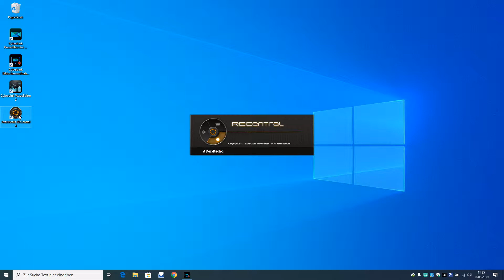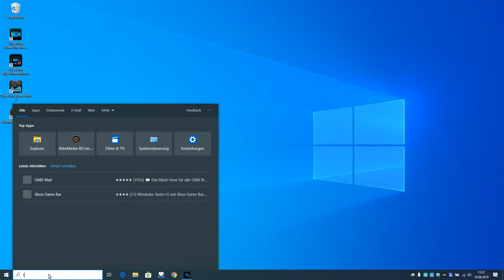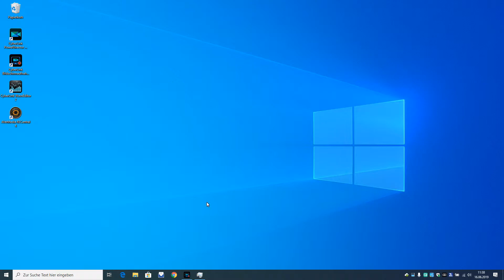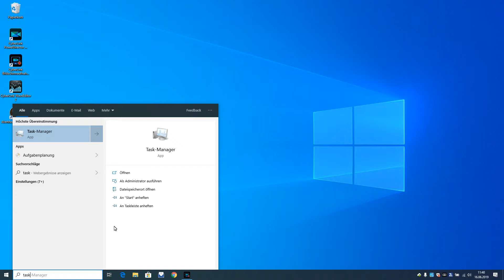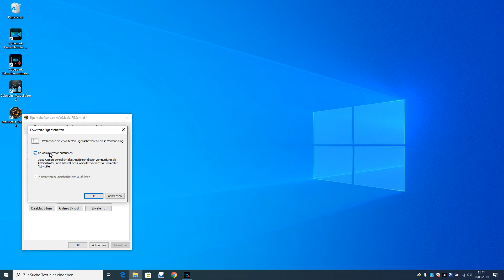AVerMedia RECentral 4 lässt sich nicht öffnen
Seid 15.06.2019 lässt sich AVermedia RECentral nicht mehr starten, die Lösung des Problems seht Ihr im Video.

Musik by Anno Domini Beats / Shizo